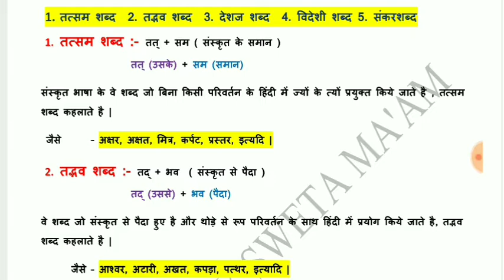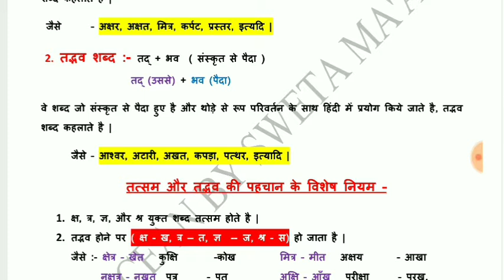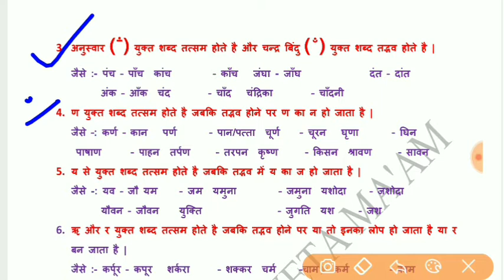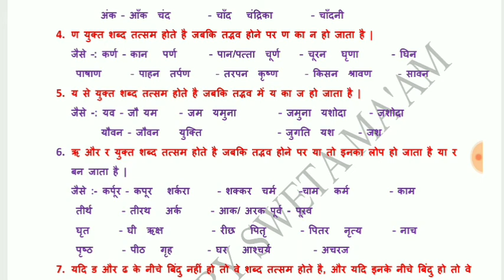vdo exam, lekhpal exam तत्सम और तत्भव, Tatsam, tatbhav trick Hindi important question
GK OCEAN😊
STUDY POINT OFFICIAL